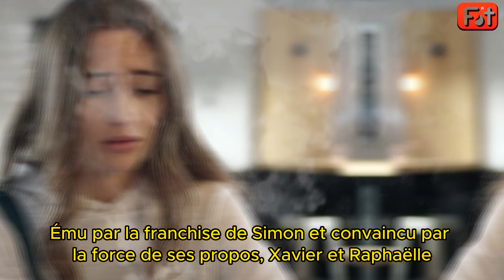[DNA 1669] Sylvain a perdu beaucoup d'argent. Charles suspecté. Les explications de Simon | Spoilers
Découvrez les dernières péripéties de Sète dans notre récapitulatif exhaustif de l'chapitre 1669 de "Demain nous appartient", saison 7, diffusé le 19 avril 2024 sur TF1. Rejoignez-nous pour plonger au cœur des drames et des intrigues qui secouent la vie de Jessica, Charles, et des autres résidents de la ville. Dans cet chapitre, Jessica lutte pour sauver ses créations lors d'un incendie suspect tandis que des révélations surprenantes concernant Charles et ses démêlés financiers sont mises au jour. Nous analysons également les tensions croissantes et les alliances inattendues qui se dessinent, menaçant de bouleverser l'équilibre fragile de leurs relations. Ne manquez pas nos commentaires sur les moments clés de l'chapitre et partagez vos réactions et théories dans les commentaires.